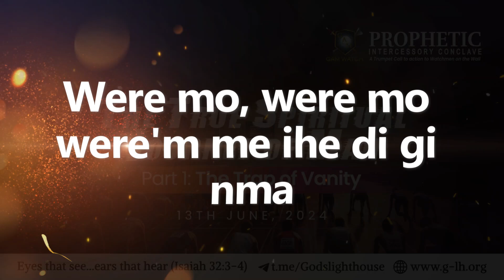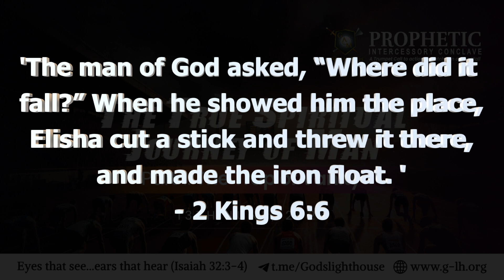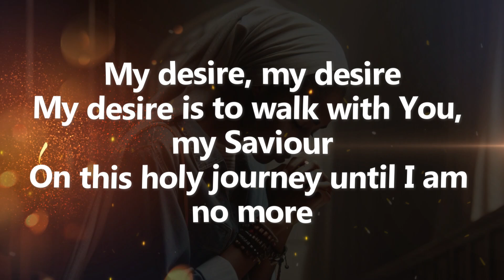#219 | The True Spiritual Journey of Man - Pt. 1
As I prayed about giving my life to God, hearing God’s voice and fleeing evil vices. The words of an igbo song came to me:
‘Were mu o were m ihe did gi mma…’
Which means: ‘Take me, take and use as it pleases you. I have given myself to you. Use me as it pleases you.’
A simple prayer of surrender.

In that moment, a vision opened up to me. I saw a great track and field event. A long distance race was about to start. Many runners lined up on different lanes ready to run. Strangely though, I was just an observer. I sensed that this race was a symbol of life itself.

The sharp and startling sound of the starter pistol pierced the air and each runner sprang forward with such passion and unbeatable zest. Or so it seemed. To my surprise, none of them had moved an inch. Oblivious to the runners, they were running on the same spot like hamsters on a wheel, exerting energy but going nowhere. I alone seemed to notice their fruitless struggle.

The runners, however, assessed their progress in the race by the salty sweat dripping down their body, glistening their arms and thighs. They also assessed their progress by the amount of energy they exerted. It was a most fascinating sight to behold.

Then, I sensed the presence of an elder, perhaps a witness of the cloud of witnesses spoken in the scripture. Our hearts seemed to connect because although he said nothing with his mouth, somehow I could hear him speak. His words pressed into my spirit – “Beating the air, vanity upon vanity.” The message settled over me, revealing a truth I could not ignore.

I understood then the warnings of this vision. Many people live their lives chasing after soulish things – things that will perish. These earthly pursuits lead them nowhere, keeping them stuck on a spot in the realms of the spirit. It is only the things of the spirit which birth life that will lead you to the finishing line. It became clear to me that the Lord is seeking people who will run the race of the spirit, seeking spiritual things - things that will never perish. But sadly, only a few people are on this race. Their numbers seemed to be so small and insignificant.

At this moment of realization, a scripture came to mind about the dealings of God. 2Kings 6:6 which says, “The man of God asked, ‘Where did it fall?’ When he showed him the place, Elisha cut a stick and threw it there, and made the iron float.’”

 At the end of each track, I noticed legendary heroes of faith. People I have heard and read about in books like God’s Generals by Robert Liardon. There stood Kathryn Khulman, Charles Spurgeon, John and Charles Wesley, Charles Finney and others who have walked closely with God. I could not soak in the aura of their presence as the gravity of the message they represented became clear to me. I was being led to follow their lives, to follow their examples and how they worked closely with God. I felt that this task is not just for me but for anyone seeking to run the true race of the spirit.

Like a soft plea raising from my heart, another song filled my mind:
'My desire
My desire is to walk with You, my Savior
On this holy journey until I'm no more...'

This song by Theophilus Sunday echoed in my heart – to seek the Lord above all the pleasures that this life had to offer.

We are to run a race, not of vanity or worldly pleasure but like the heroes of faith in Robert Liardon’s book. We have been called to run the race of perseverance and love.

13th June, 2024
Sis. N.O